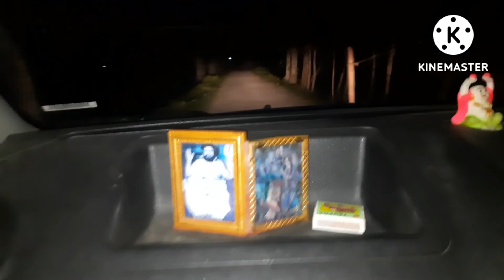অনেকদিন পর আজকে বাড়ি যাচ্ছি ll আর কি কি হল সারা দিনে ll